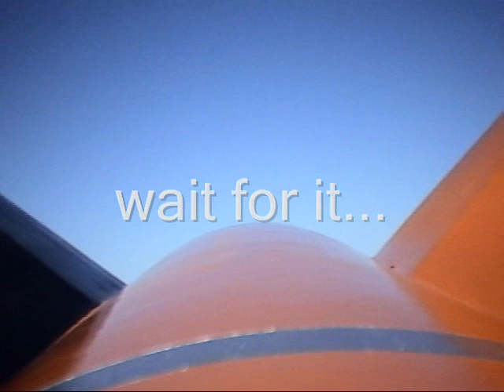Scott Hertel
Hybrid Rocket On Board Video